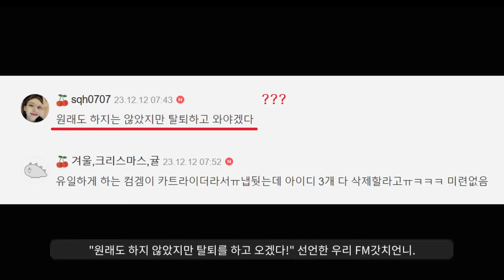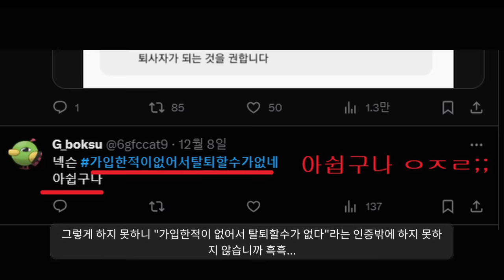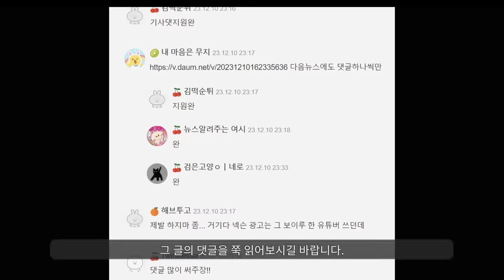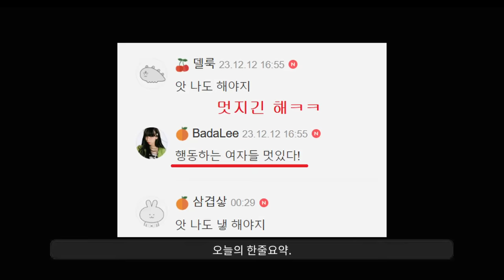넥슨 사건 근황 ㄷㄷ